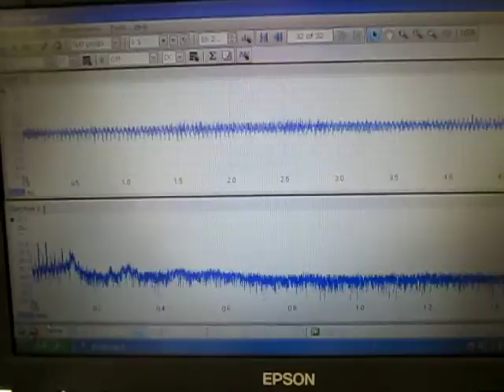表面検査対応超音波プローブによる「超音波伝搬状態の測定」